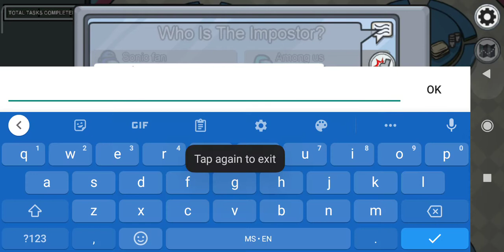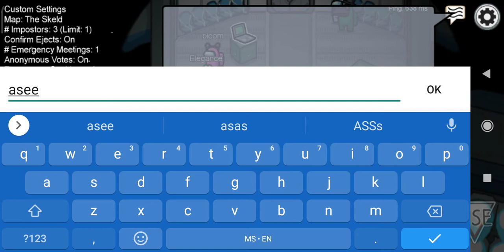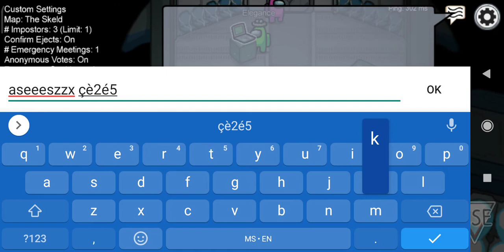Arieyan Play Among Us (1st Cast)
It's Among Us